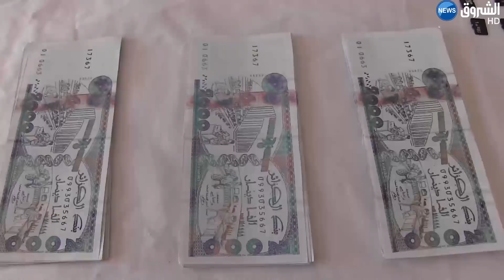توقيف شبكة مختصة في تزوير العملة الوطنية ضمنها امرأتان